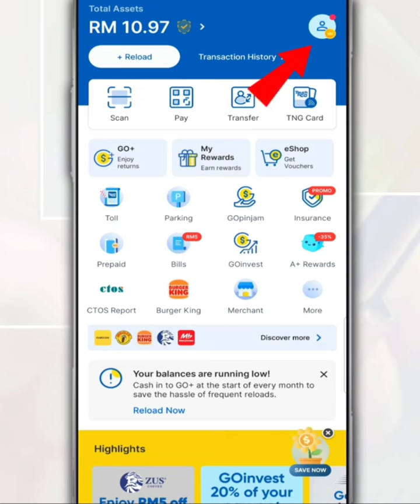How to Get And Print the Touch 'n Go eWallet Merchant QR Code From TNG eWallet App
As a Touch 'n Go merchant, it makes it easier for you to manage and monitor sales transactions through the TNG eWallet app and makes it easier for buyers to pay cashless by scanning a QR code from your business.

So, follow this video on how to get a Touch 'n Go Merchant QR code from your TNG eWallet app.